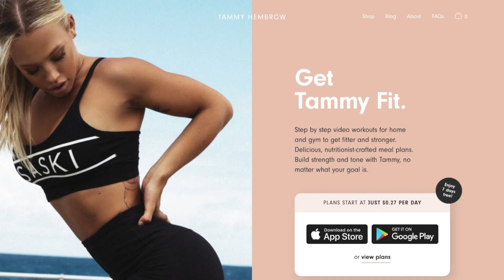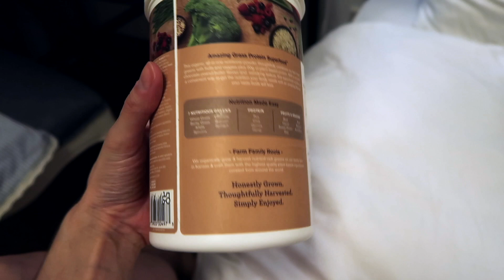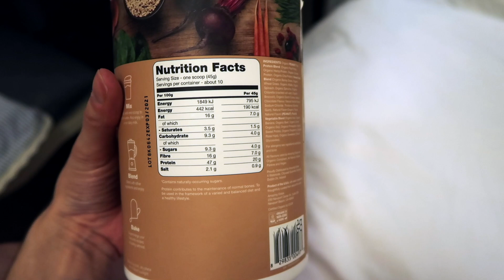I tried Tammy Hembrow's WORKOUTS for 2MONTHS! (Shocking results!) *Tammy Hembrow FITNESS APP REVIEW*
So do you ever wonder if Tammy Hembrow's workouts really work? Well, I decided to test it out using her fitness app. Watch me do Tammy Hembrow's workouts for 2 Months.
Main: oliveradarko
Fitness: bodybyolive

My vegan protein powder